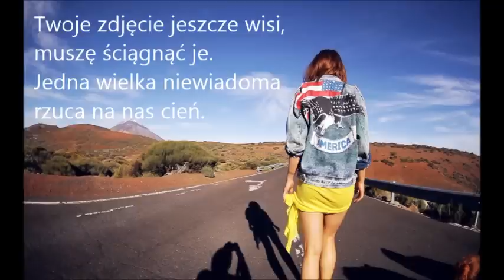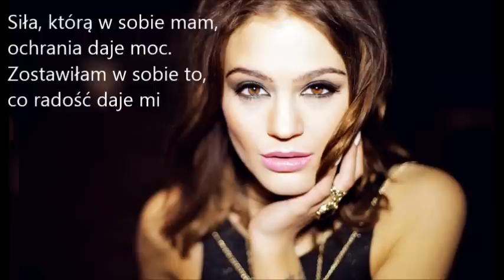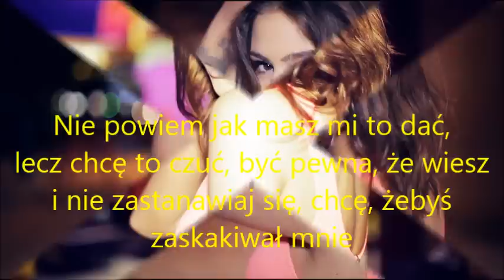Honorata Skarbek- Nie Powiem Jak [LYRICS VIDEO]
Lyrics Video for Honorata Skarbek HONEY - Nie Powiem Jak z albumu MILLION